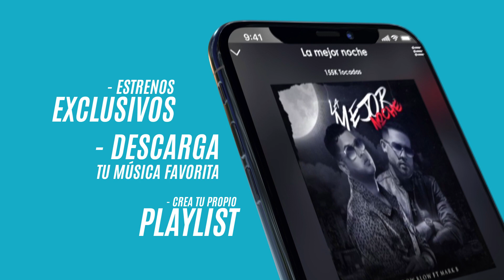Llaman chivato a "Fat Joe" por declaraciones sobre "Daddy Yankee"